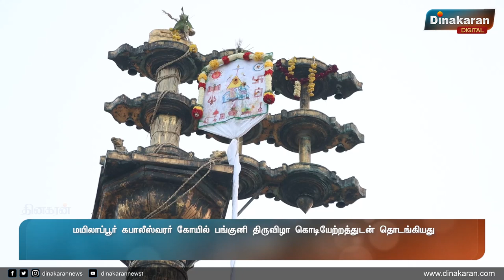மயிலாப்பூர் கபாலீஸ்வரர் கோயில் பங்குனி திருவிழா கொடியேற்றத்துடன் தொடங்கியது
மயிலாப்பூர் கபாலீஸ்வரர் கோயில் பங்குனி திருவிழா கொடியேற்றத்துடன் தொடங்கியது..! கொடியேற்றத்தை தொடர்ந்து ஸ்வாமிகள் திருவீதி உலா நடைபெற்றது